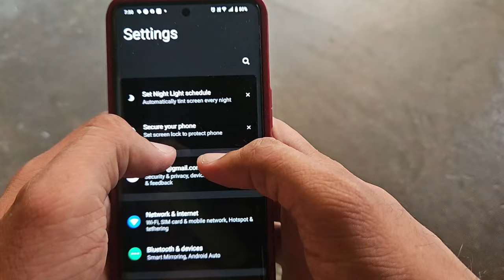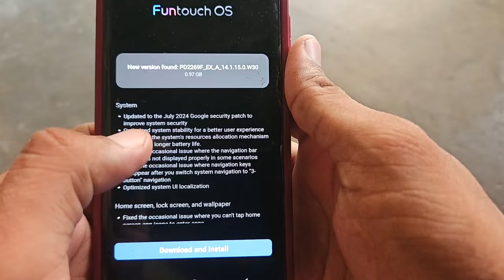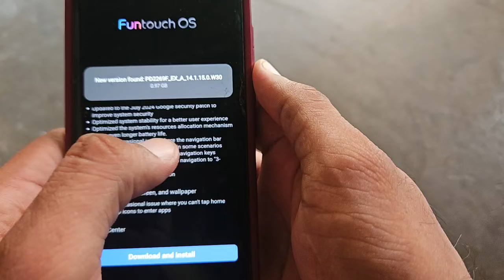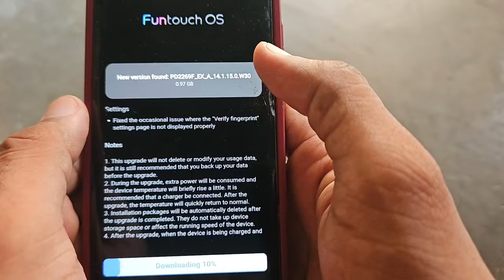Vivo v27 new Bigger Update Rolled Out 😱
Dosto video ko pura jarur dekhe
Video acchi lge to like jarur kare